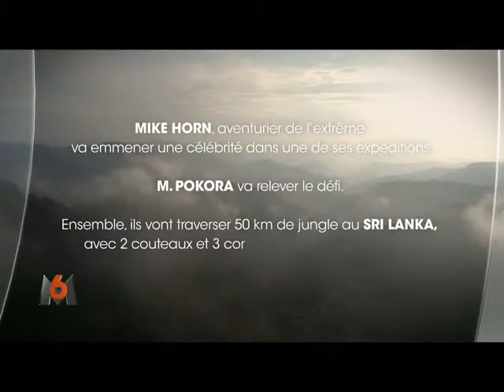a l'etat sauvage demain 21h m6 5 2 2017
Date De La vidéo : x x 201x  (voir dans le titre)

Certaines Ba / videos ne sont pas repertoriés dans les resultats de moteur de Recherche de Google et de Youtube mais elles sont visibles sur Twitter , Facebook et sur la chaine youtube correspondante (cadenas ouverts)

Créer un compte hotmail, outlook ,live, onedrive avec ce lien de parrainage qui permet de bénéficier de stockage supplémentaire à moi et a votre compte :

   Mmsl35BA28

                   Mmsl35 ba28